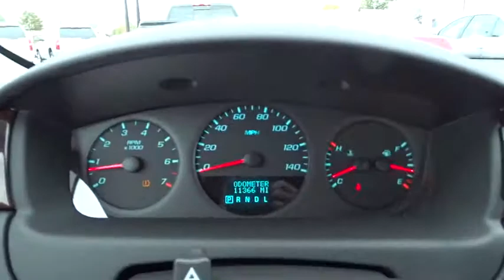2014 Chevrolet Impala Limited Hicksville, Huntington, Levittown, Freeport, Westbury, NY P7824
2014 Chevrolet Impala Limited
2014 Chevrolet Impala Limited LS - Stock#: P7824 - VIN#: 2G1WA5E35E1164355

WOW A DYNAMITE PRICE FOR THIS IMMACULATE LS IMPALA WITH LOW MILES  THAT HAS REMOTE START AND BLUETOOTH/THIS CAR WILL NOT LAST AT THIS PRICE!